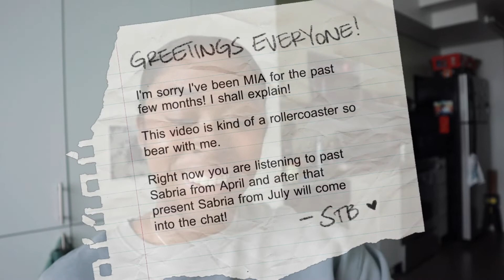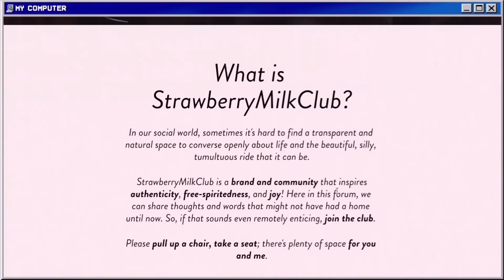Where I've Been & An Announcement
Hello Everyone!
I wanted to let you guys know what I've been up to these past few months and introduce you to a special project of mine. I look forward to posting more and hopefully seeing you guys over at SMC!

About StrawberryMilkClub
🍓 Blog: My blog narrates my life in a carefree, limitless way.
🥛 Photography: The photos showcased on this page are exclusive to the StrawberryMilkClub website. I felt like they belonged there and there alone for one reason or another.
🍰  TheGallery: This space is for you. If there’s something you are passionate about or something you enjoy, it is safe here and spared from judgment. From writing to photography to dancing, I imagine this becoming a beautiful, expansive gallery of artistry.

strawberrymilk.club